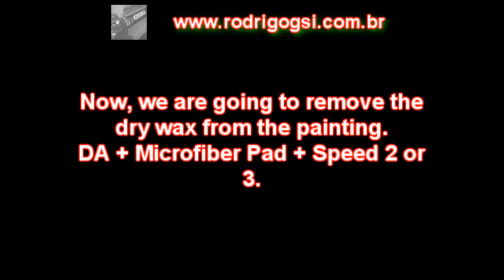DA Polishing #1: How To use Microfiber Pad to Wax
How to use your Dual Action polishing machine to remove any kind of wax from painting.